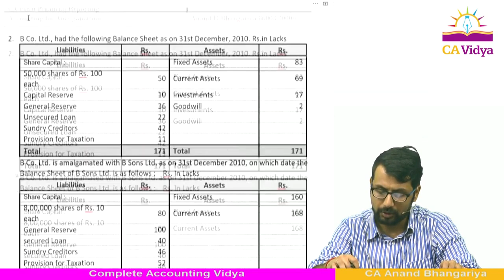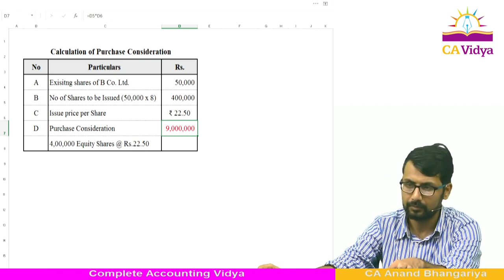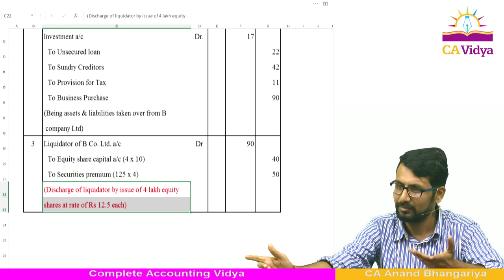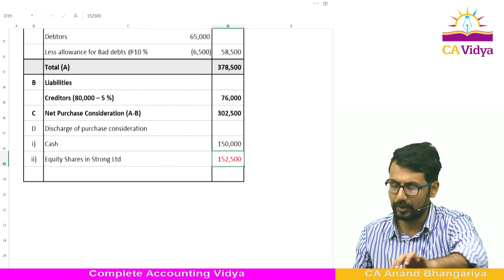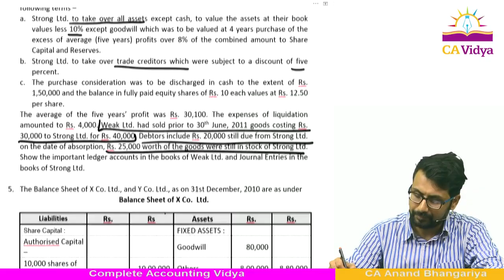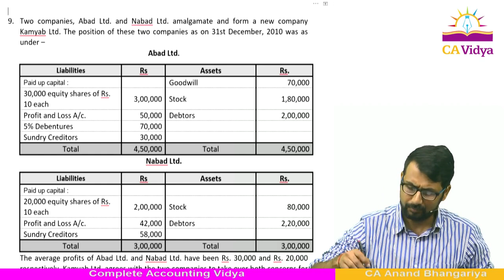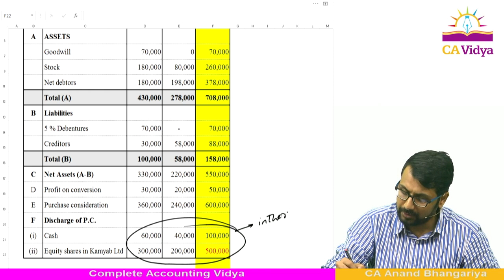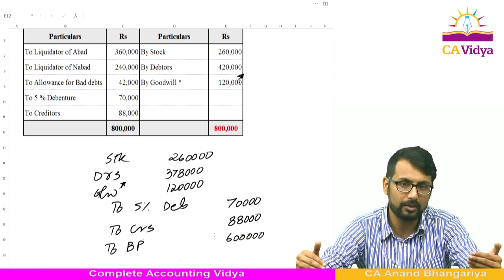CA INTER ADVANCED ACCOUNTI RAFTAR BATCH LECTURE 12 FOR NOV 23 BY CA ANANDH BHANGGRIYA